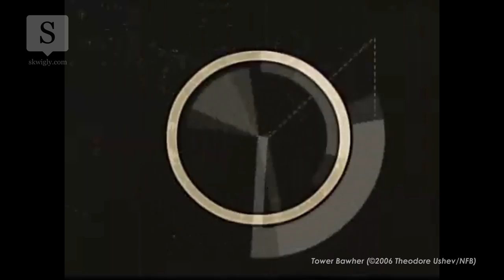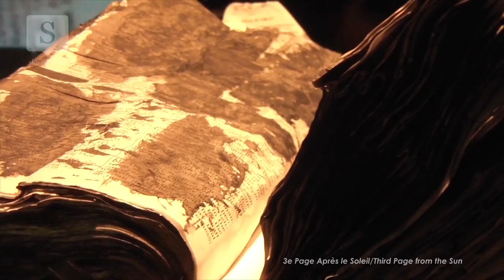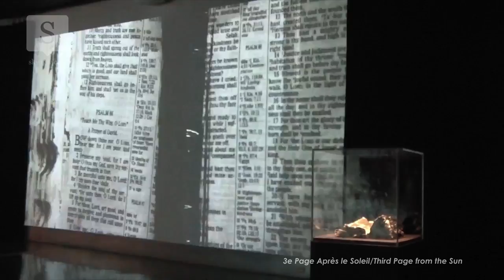Lightbox: Theodore Ushev (National Film Board Of Canada)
Montreal-based Theodore Ushev, director of many films for the National Film Board of Canada including 'Tzaritza' and 'Lipsett Diaries', discusses his highly-acclaimed 20th Century Trilogy of short films: 'Tower Bawher', 'Drux Flux' and 'Gloria Victoria'.

Ushev also elaborates on his 2013 installation piece for Sommets du Cinéma d'Animation 'Third Page from the Sun' which is part of the 2014 Annecy Animation Festival official selection.

and follow him on Twitter @TheodoreUshev

Directed, produced and edited by Ben Mitchell